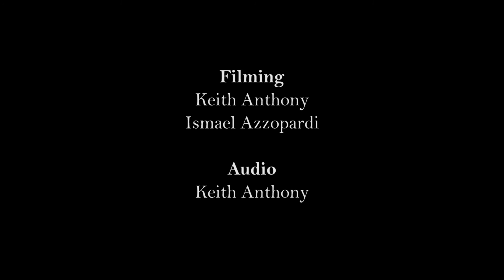Joseph Portelli. Life's Too Short.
Check out the Backdoor Jam performance from Joseph Portelli.
Filmed live at Zeppi's Pub, Qala, Gozo.

Support the artist.